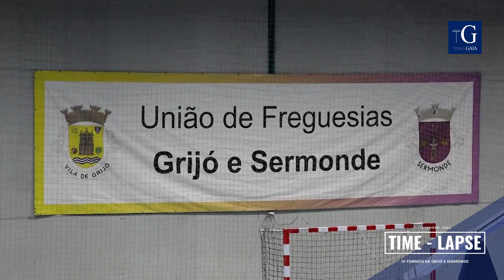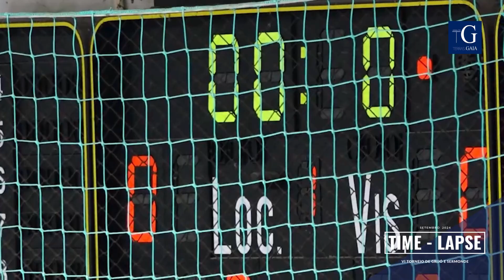TIME-LAPSE | VI TORNEIO DE GRIJÓ E SERMONDE